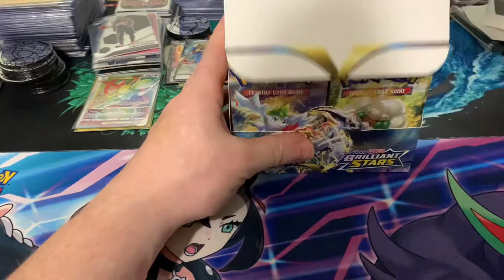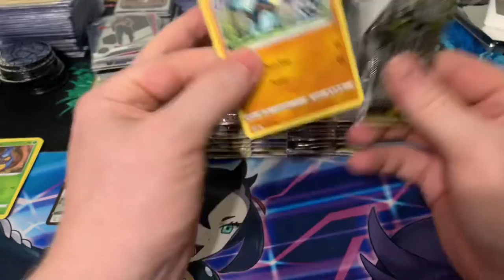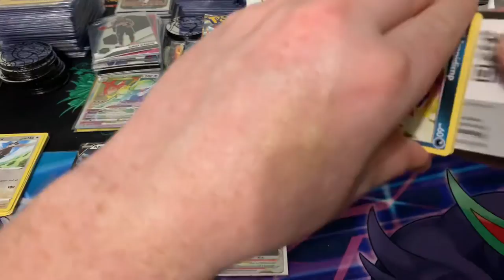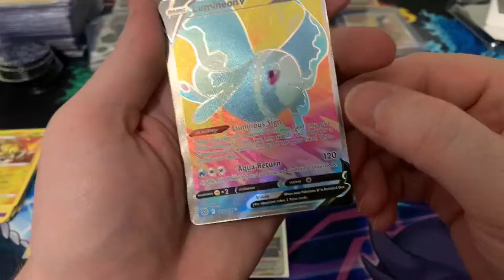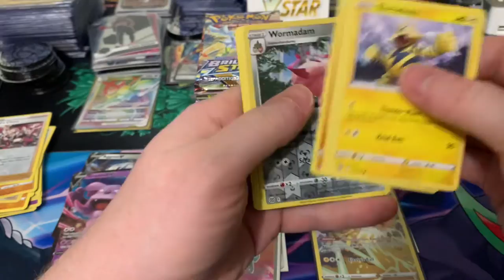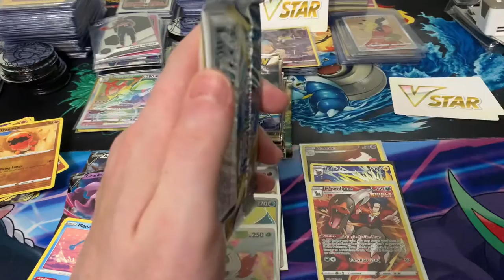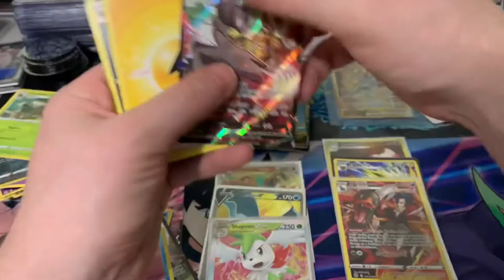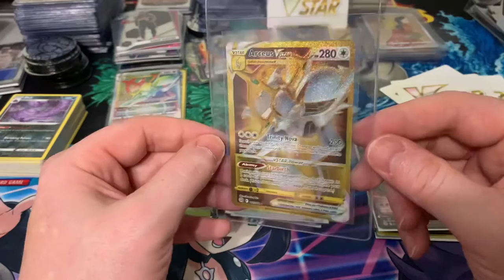The Golden God Has Been Pulled!! Another Brilliant Stars Booster Box Pokémon Card Opening!!